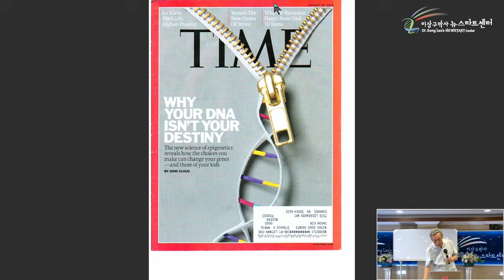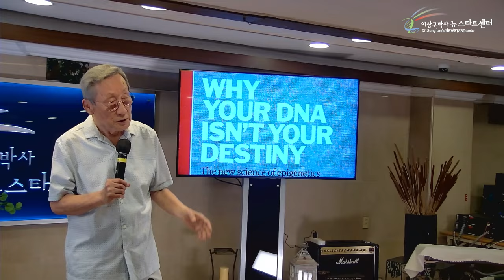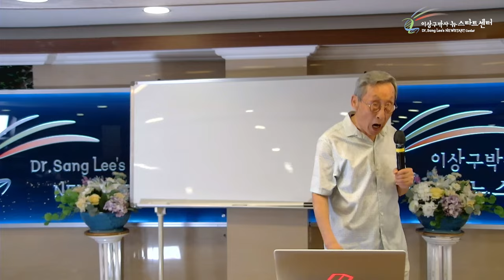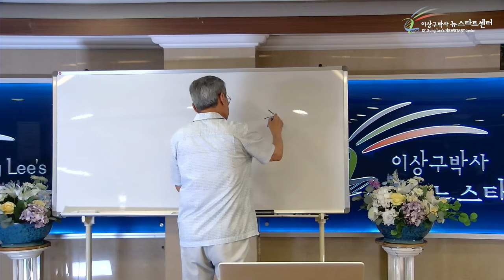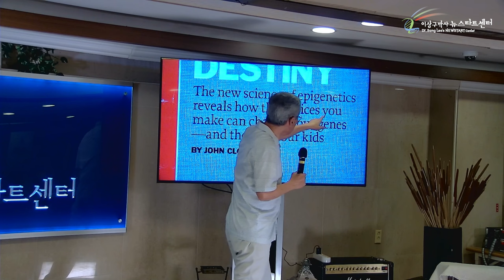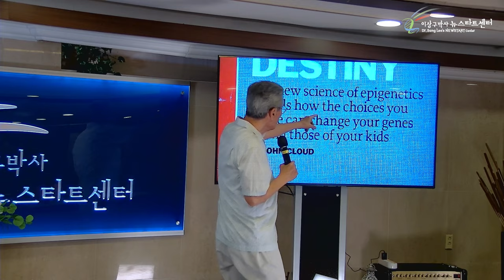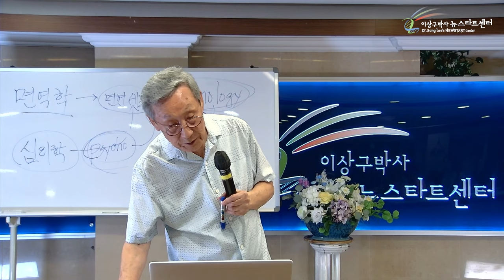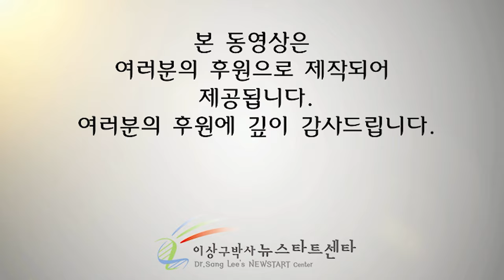[뉴스타트 건강강의] 의학에도 철학이 필요할까?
⏱️ 타임라인⏱️

00:00:00 이상구 박사가 뉴스타트를 하게 된 이유

00:06:31 당신이 암환자가 된 이유

00:10:18 유전자는 변한다 - 건강한 유전자로도!

00:40:35 새로운 과학 - 후성 유전자

00:59:43 암세포와 T세포